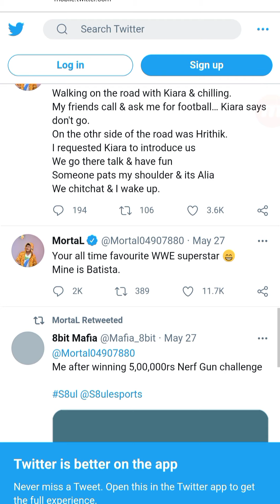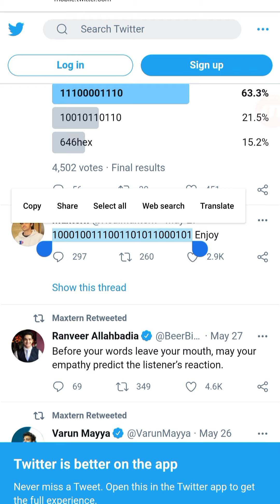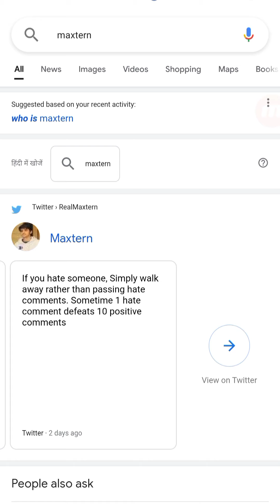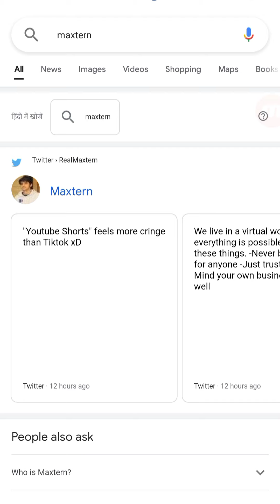BGMI RELEASE DATE 18/06/2021 😍❤️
BGMI RELEASE DATE IS 18/06/2021 😍 | BGMI RELEASE DATE CONFIRM | HINT ON BGMI RELEASE DATE

1.)MOBILE INDIA LAUNCH UPDATE | PUBG NEWS !!

2.) FINALLY😍PUBG MOBILE INDIA TRAILER RELEASE DATE | PUBG UNBAN IN INDIA | PUBG NEWS | PUBG INDIA

3.)SOME GOOD NEWS ABOUT PUBG MOBILE INDIA CAN COME IN NEXT 7 DAYS | UNBAN?

4.)PUBG MOBILE INDIA TRAILER OFFICIALY RELEASE DATE IS HERE | PUBG UNBAN IN INDIA, PUBG NEWS,PUBG INDIA

5)FINALLY 😍 PUBG MOBILE INDIA GOVT. MEETING APPROVED ! COMING DATE CONFIRMED | PUBG NEW STATE INDIA 🇮🇳

6.)FINALLY😍PUBG MOBILE INDIA TRAILER RELEASE DATE | PUBG UNBAN IN INDIA | PUBG NEWS | PUBG INDIA

7.) 😮 BIG GOOD NEWS : PUBG MOBILE INDIA CONFIRM RELEASE DATE | PUBG MOBILE INDIA LAUNCHING DATE

8.)😍आ गया Pubg Mobile INDIA CONFRIMED RELEASE DATE !| Pubg Mobile India Releasing In MARCH |New Update

1.😍Pubg Mobile In INDIA BIG Update | How To Download Pubg & PLAY Without VPN| Pubg Download kaise kare

1

1.बड़ी खुसखबरी 😍 PUBG MOBILE INDIA LAUNCH BY AIRTEL INDIA GAMES | GOVT. & KRAFTON MEETING TODAY NEWS !

2.FINALLY😍PUBG MOBILE INDIA TRAILER RELEASE DATE | PUBG UNBAN IN INDIA | PUBG NEWS | PUBG INDIA

3.PUBG MOBILE INDIA LAUNCHING DATE |PRE-REGISTRATION NOW..

4.BIG NEWS😍PUBG MOBILE INDIA TRAILER RELEASE DATE | PUBG UNBAN IN INDIA | PUBG NEWS | PUBG INDIA

5.DYNAMO TALKING ABOUT PUBG MOBILE INDIA RELEA

6.OFFICIAL RELEASE DATE OF PUBG MOBILE INDIA IS HERE | PUBG INDIA LAUNCH DATE | 1Cric

7.😍PUBG NEW STATE GAMEPLAY IS HERE | PUBG NEW STATE BETA EARLY ACCESS | PUBG MOBILE INDIA BIG NEWS !!

8. GOOD NEWS For Pubg Mobile India | Pubg Mobile India New DEAL is here | Pubg mobile India Date

9.PUBG MOBILE INDIA TRAILER | PRE-REGISTER NOW

10. Finally 😍 Pubg Mobile India And Trailer Release Date | Pubg New State On June | Pubg Mobile India

Pubg Mobile
Pubg India
Pubg News
Pubg Unban

 Registration
1.pubg mobile India
2.pubg mobile India trailer
3.pubg mobile India Release Date
5.pubg mobile India News
6.pubg mobile India Relaunch date
7.pubg govt news
8.pubg Indian Version
9.techincal guruji Pubg Unban